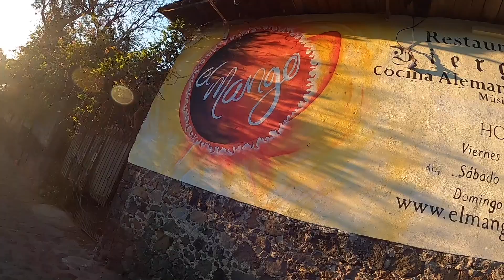CORRIENDO EN TEPOZTLÁN